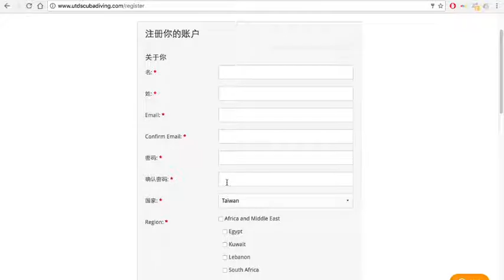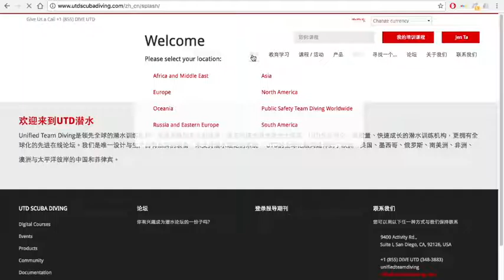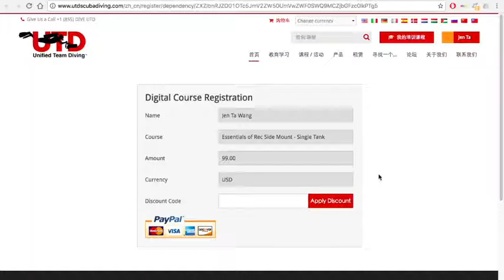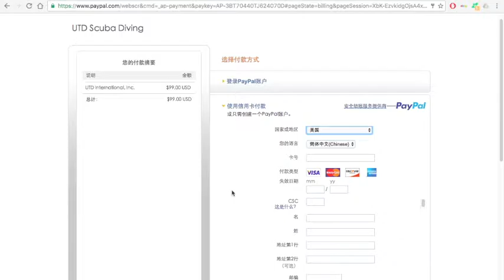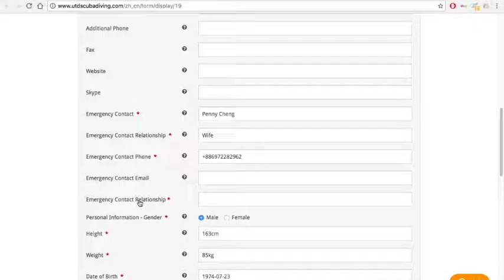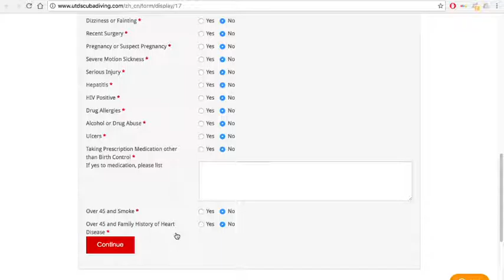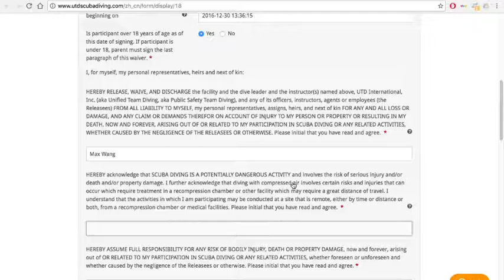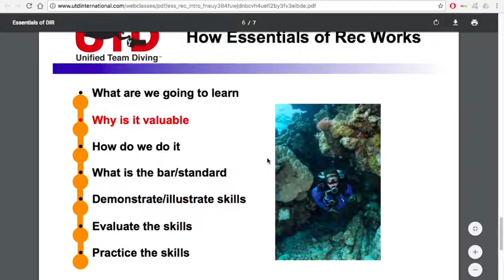2. Student need to do before a UTD class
學員需要在UTD網頁上完成註冊並選修指定教練的課程，並完成線上表格